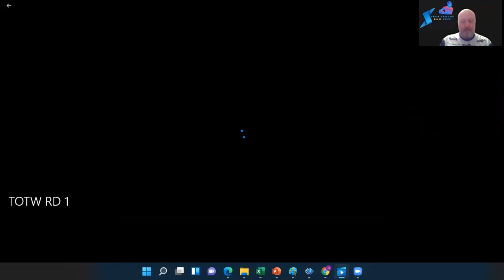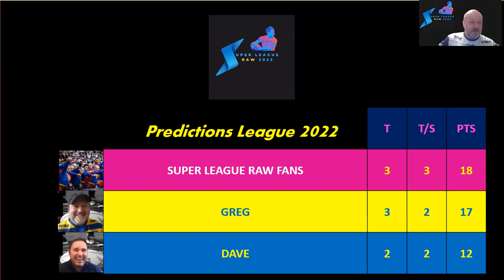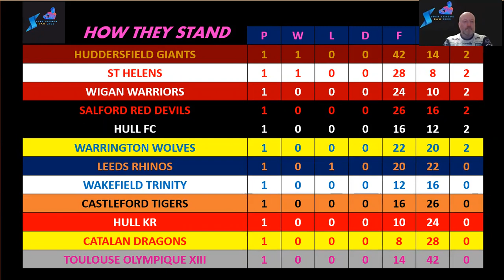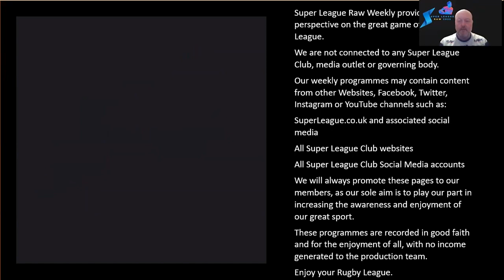Super League Raw Weekly 15th February 2022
We look at the news making the headlines.
A full review of Round 1
A look ahead to Round 2

Super League Raw weekly is a fans perspective on the great game of Rugby League.

We are not connected to any Super League Club, media outlet or governing body.

Our weekly programmes may contain content from other Websites, Facebook, Twitter, Instagram or YouTube channels such as:
All Super League Club websites
All Super League Club Social Media accounts

We will always promote these pages to our members, as our sole aim is to play our part in increasing the awareness and enjoyment of our great sport.
These programmes are recorded in good faith and for the enjoyment of all.

Enjoy your Rugby League.